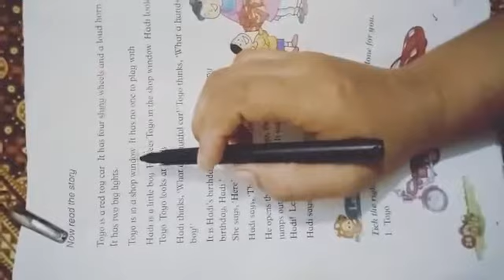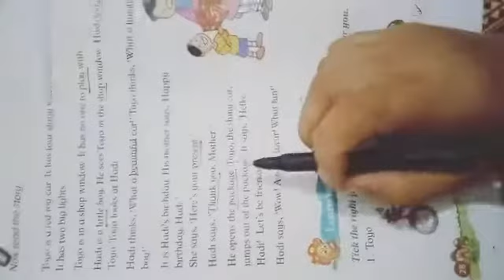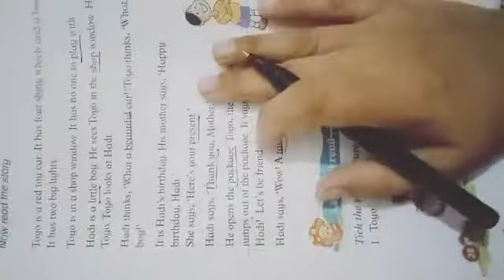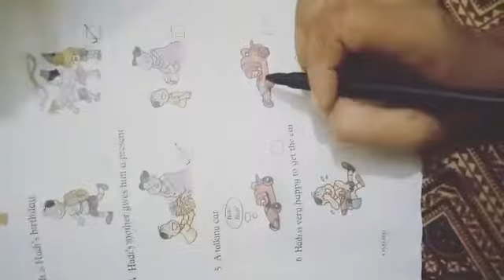Class 1 red car part 2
English lesson part 2